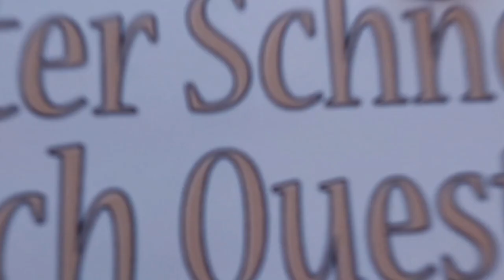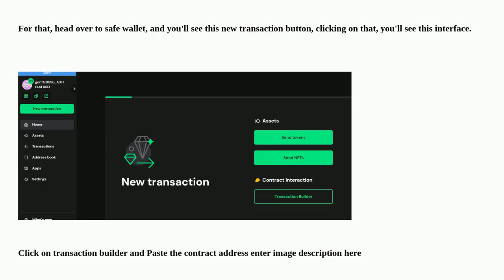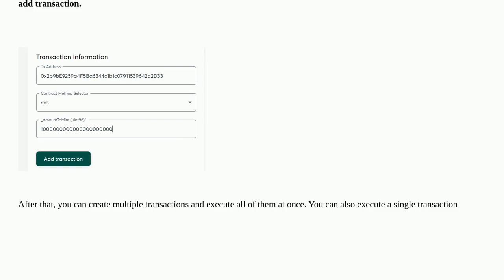Ethereum: I want to call a contract method using my safe wallet address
I want to call a contract method using my safe wallet address

A special thanks goes out to the community

  gnosis-safe solidity smart-contract-wallets multisignature